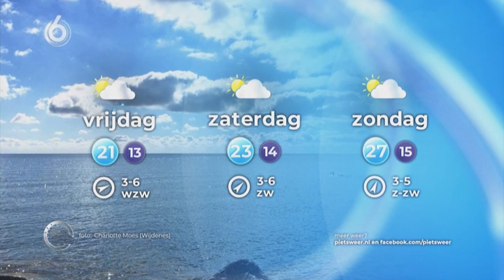Piets weer Marstje Paulusma 8 augustus 2018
Marstje Paulusma Piets weer  8 augustus 2018